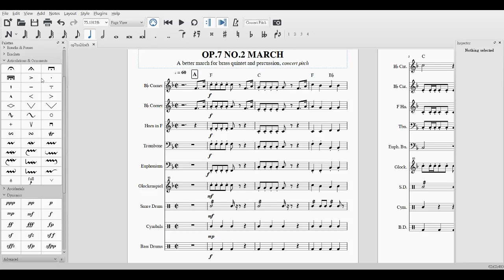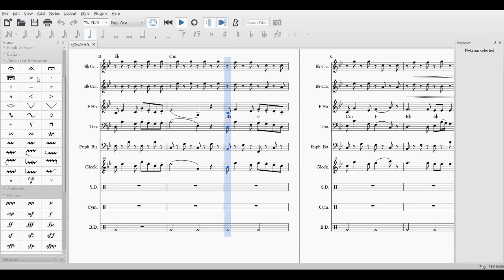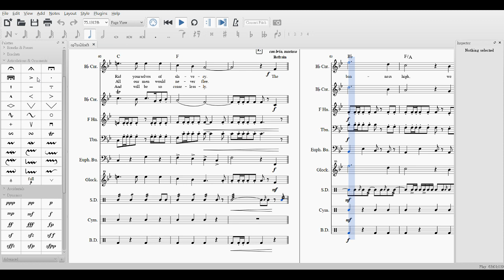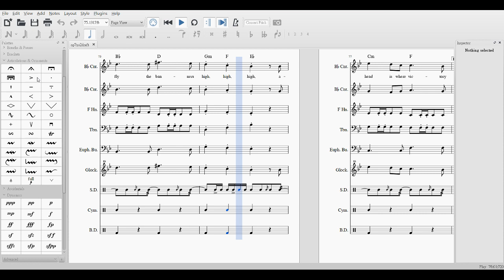Op.7 No.2 March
For Schiiachiamensis
Forget about the missing op.'s, they would appear sooner or later.
Problem: I modulated to Bb too early and had shit voicings.

Lyrics:
March No.2

Comrades/People, all to arms,
Set off the alarms,
Show them all our bravery,
Rid yourselves of slavery.

[Refrain]
The banners high,
We march for our liberty,
We are the cry against tyranny.
||: So fly the banners high, high, high,
Ahead is where victory lies. :||

Comrades, form in ranks,
Go secure the flanks,
Show them we act selflessly,
All our men would never flee.

Comrades, light the fires,
Punish all them liars,
Show them we’ve got unity,
And will be so ceaselessly.